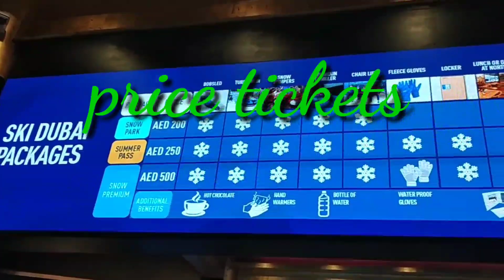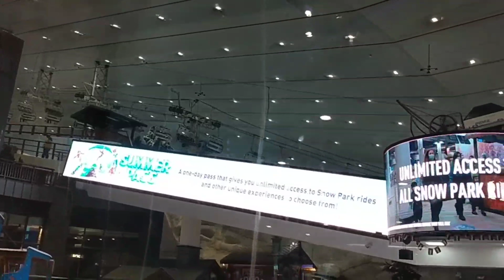Dubai Mall OF Emirates!!Vlog Tour+Ski Dubai/Buhay Abroad!!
Dubai Mall OF Emirates!! Vlog Tour+Ski Dubai#stapriscachannel